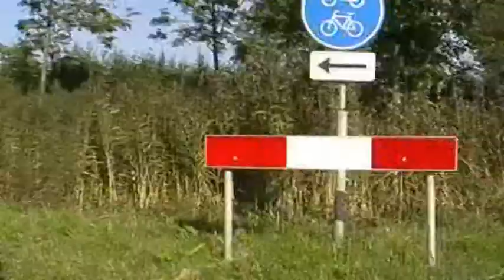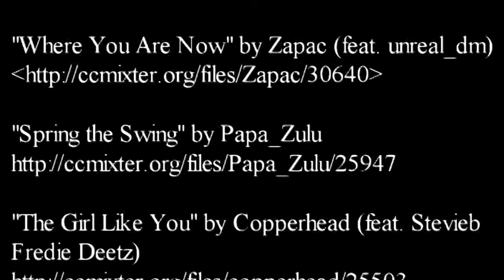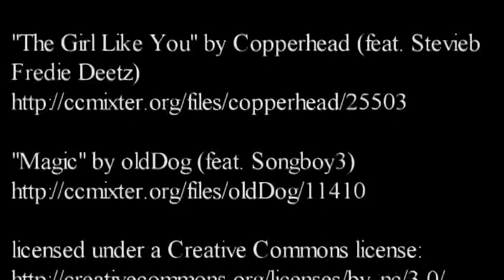Terneuzen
CREDITS

"Where You Are Now" by Zapac (feat. unreal_dm)

"The Girl Like You" by Copperhead (feat. Stevieb Fredie Deetz)

"Magic" by oldDog (feat. Songboy3)